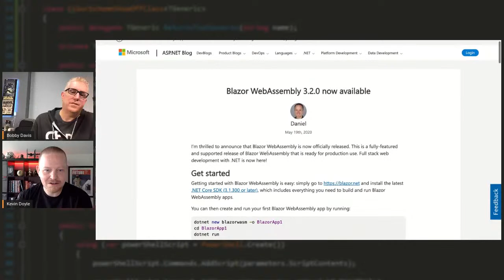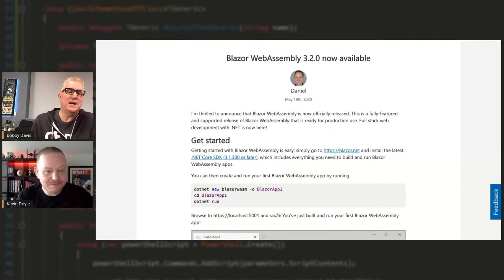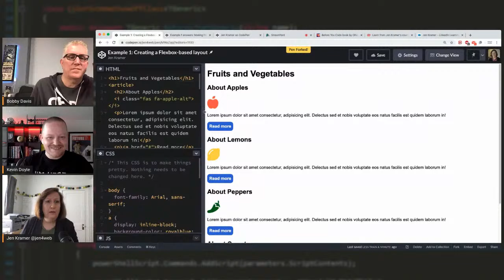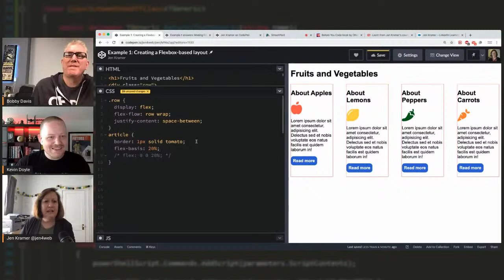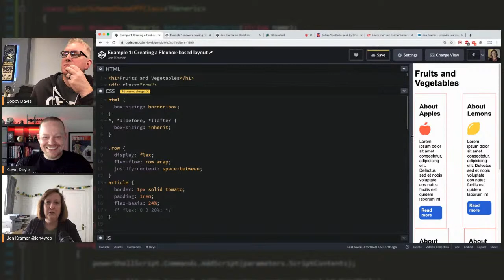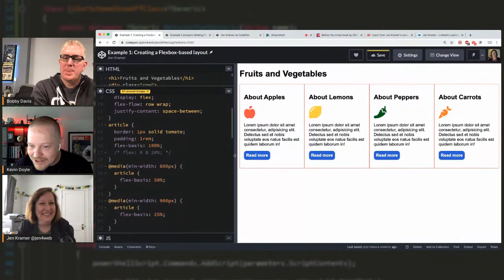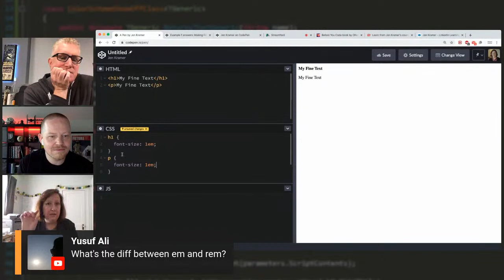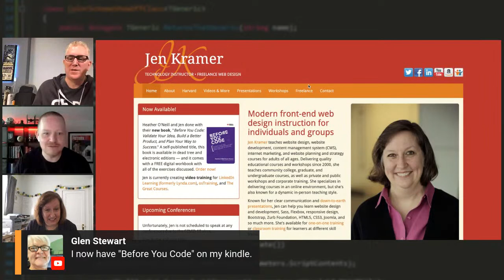CSS with Jen Kramer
Today we're joined by teacher, author, and web designer Jen Kramer to talk about CSS.

📘 Before You Code (Jen Kramer)